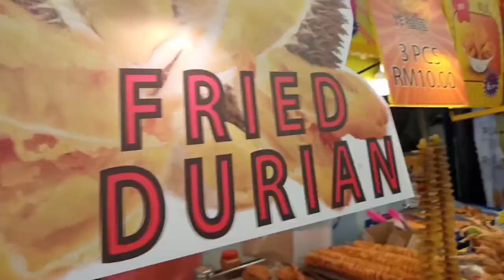TRIP TO MALAYSIA: NAIK GONDOLA, STREET FOOD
Hi Fellas, today's video I'm gonna lil throwback of out trip to Malaysia. There's so many interesting place that you can visit. Street Alor at Bukit Bintang, Batu Caves, and many more.

Kalo fellas yang sudah ke Malaysia sudah kemana aja nih??